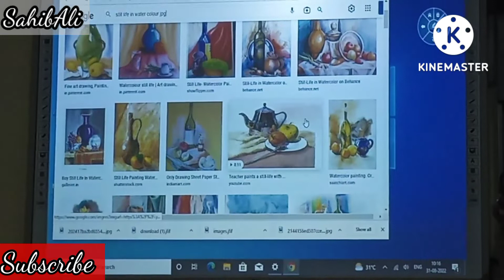Art smart class in ddu . painting. still life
drawing sahiba
sahiba drawing
SahibAli
still life
how to draw painting
watercolor painting
amazing painting
DDU University art class
painting banane ke tarike